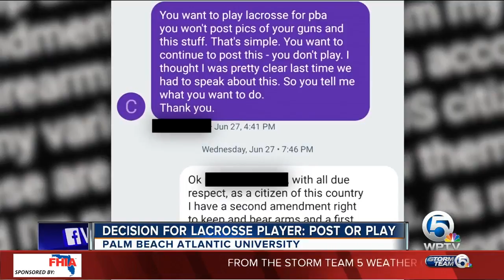NRA says Palm Beach Atlantic coach discriminates against lacrosse player over gun photos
The National Rifle Association says that a lacrosse coach at Palm Beach Atlantic University told a player that he had to choose between being on the team or posting his hunting and gun photos online.